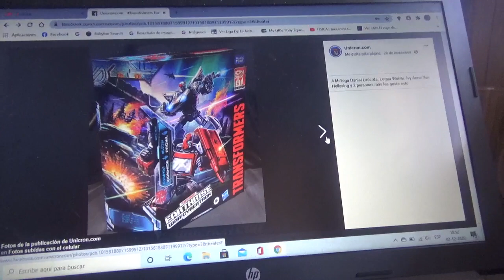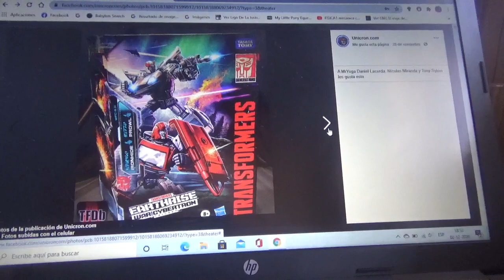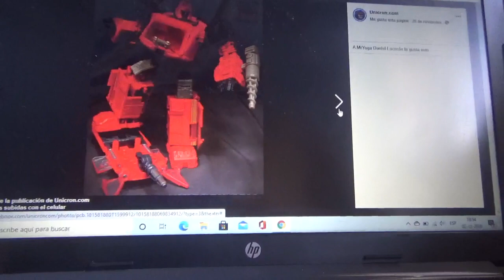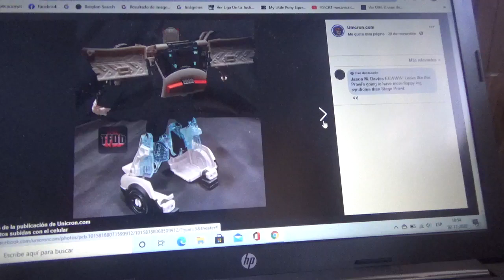Imágenes de Transformers Earthrise War For Cybertron Autobot Alliance Ironhide & Prowl